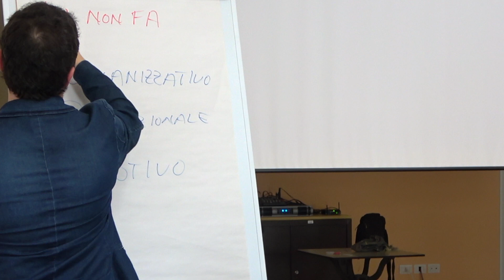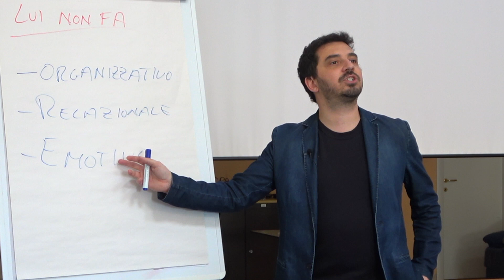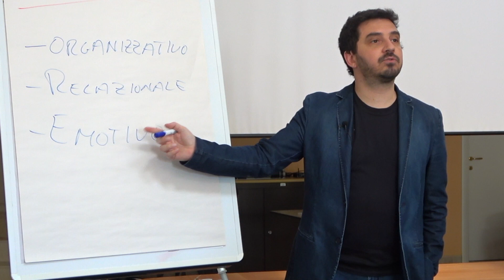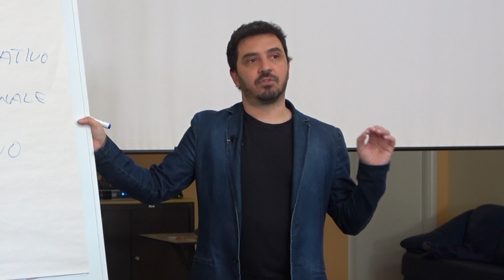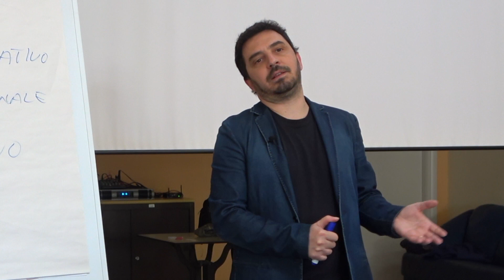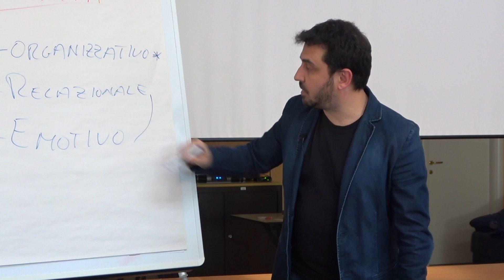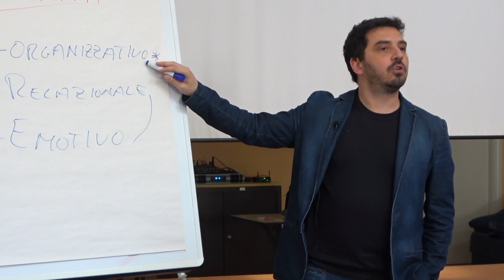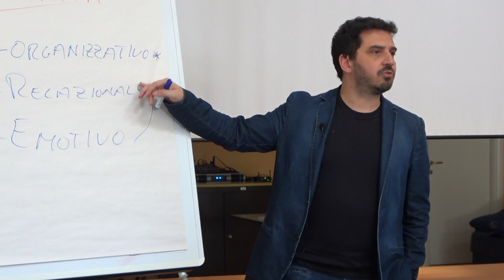I 3 livelli della responsabilità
Quando ci occupiamo di organizzazione nel lavoro, spesso tendiamo a confondere tre livelli di responsabilità.
Quali sono questi livelli?
*organizzativo
*relazionale
*emotivo

Confondere questi livelli, non permette di trovare delle soluzioni laddove ce ne fosse bisogno.

Quando io mi arrabbio perché gli altri non fanno qualcosa è perché io stesso mi sto imponendo quel comportamento, ma non è un mio comportamento.
Quando io sono in pace con me stesso e faccio qualcosa perché mi piace farla, mi dispiace che l'altro non lo faccia, ma non sento rabbia.

Chiedetevi questo: perché abbiamo bisogno di scaricare la tensione emotiva su chi fa ciò che pensiamo non si debba fare?
Perché in realtà non siamo in pace con quel comportamento.

E tu, quanto mantieni i tre livelli di responsabilità ben distinti tra loro?
Antonio